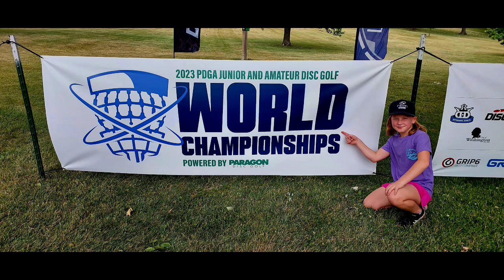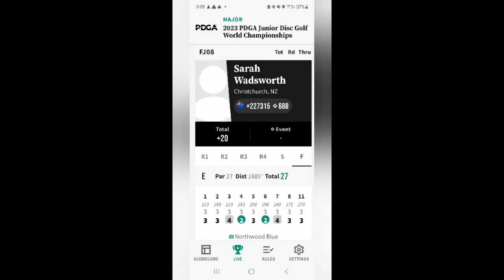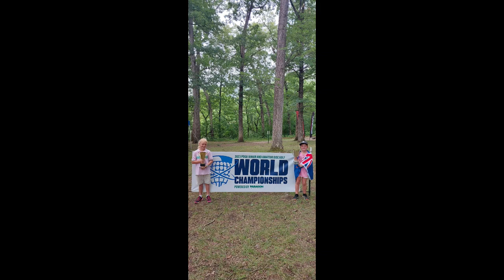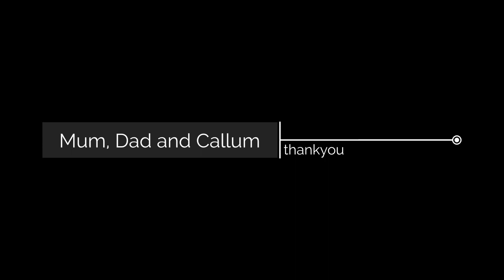8yo Junior World Discgolf Champion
Here is a video of my journey at the Junior World Discgolf Championships held in Peoria, Illinois June 27th to July 1st 2023.

I had so much fun playing and meeting so many new people. Thank you for all the support.